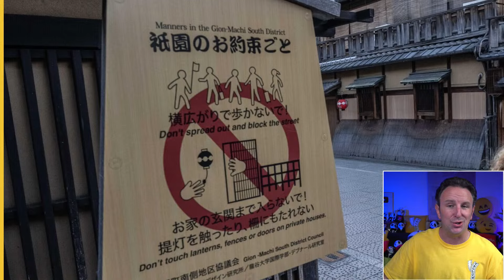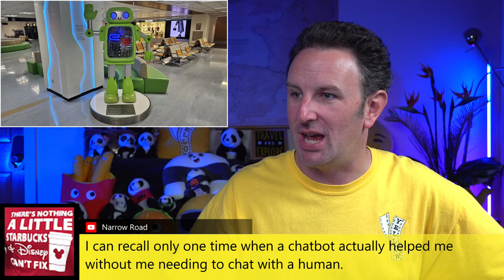TRAVEL TRENDS That Need to Stop in 2024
Uncovering the travel trends that have overstayed their welcome. From cringe-worthy tourist behavior to overrated destinations, join us as I explore the TRAVEL TRENDS We Need to Stop in 2024.  Get ready for a thought-provoking journey through the latest travel developments that demand a second look.  Are you unknowingly contributing to the problem or falling for travel fads that might not be as great as they seem?

✅ Get up to 40% your next hotel booking by signing up for Plannin

🚀 My travel video gear:
Samsung Galaxy S24 Ultra
DJI Mic 2

🚀 My walking tour gear:
DJI Osmo Pocket 3 Creator Combo